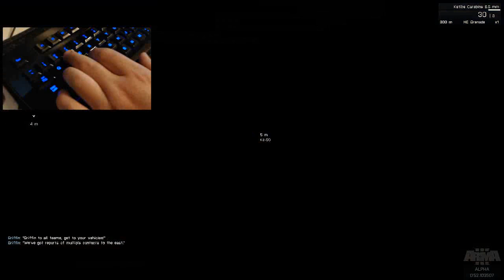ARMA 3 #3 | TUTORIAL BÁSICO COMO CONDUZIR UM HELICOPTERO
➤ PARCEIROS

           (musica da intro : game over- x sentinel)